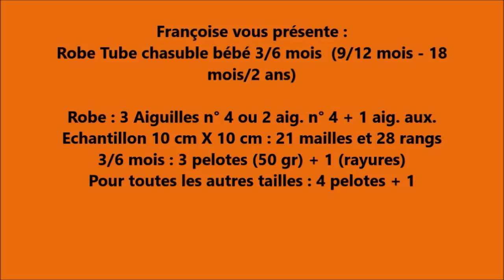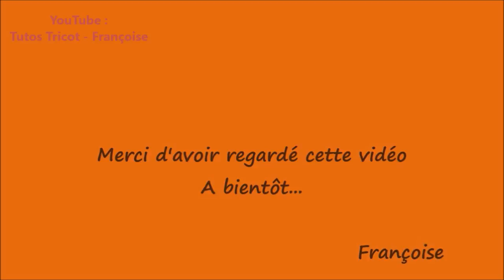Tuto tricot Robe Chasuble bébé 3 mois à 2 ans | Tricoter facilement une robe bébé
Bonjour,
Je vous propose de tricoter facilement une robe pour bébé de 3 mois à 6 mois & 9 mois à 12 mois & 18 mois à 2 ans. Robe en rectangle avec ouverture droite devant et dos | robe bébé très facile à réaliser. au point mousse et point avec mailles endroit et mailles envers en décalé ; point tricot en diagonal